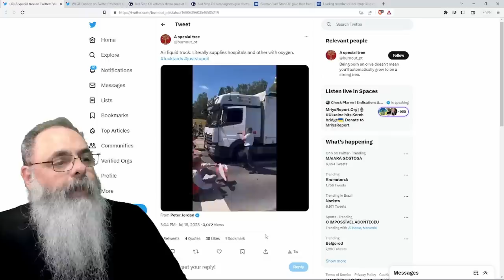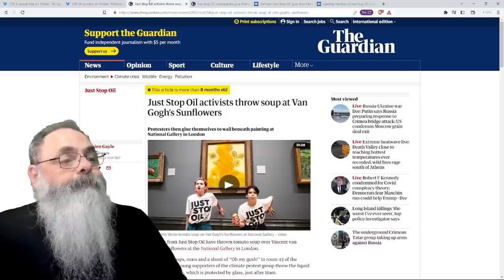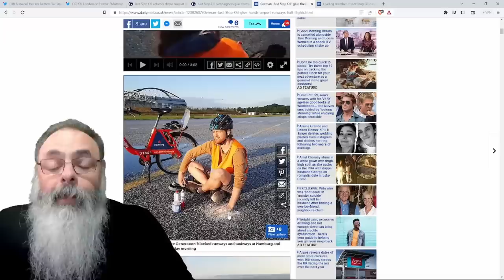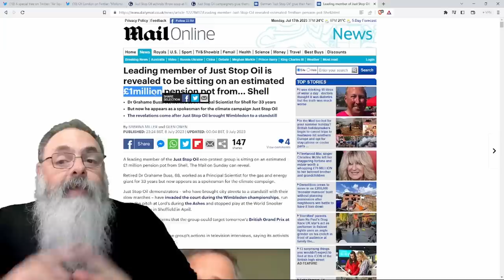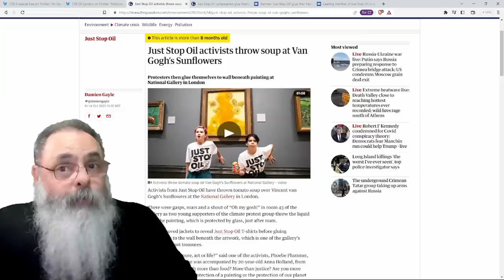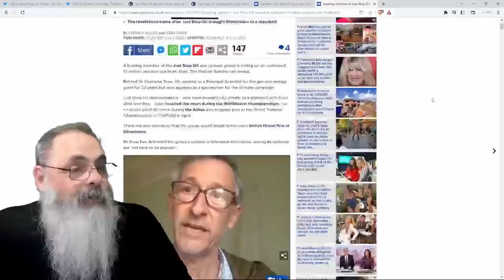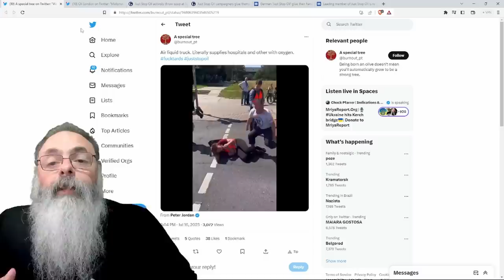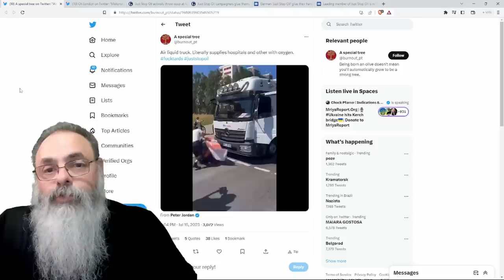Movimento ECOCHATO JUST STOP OIL (apenas pare com petróleo) pode ser FINANCIADA pela própria SHELL